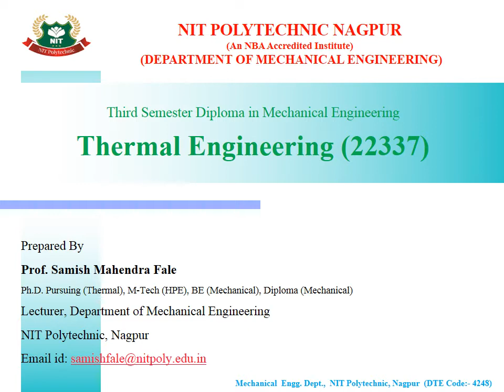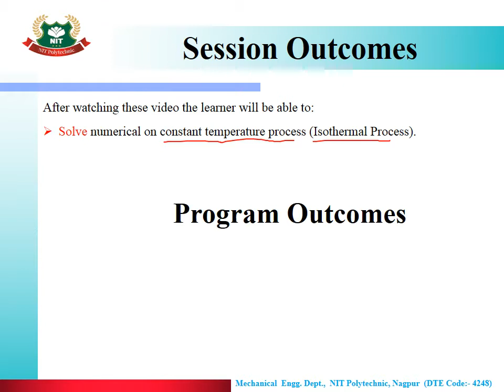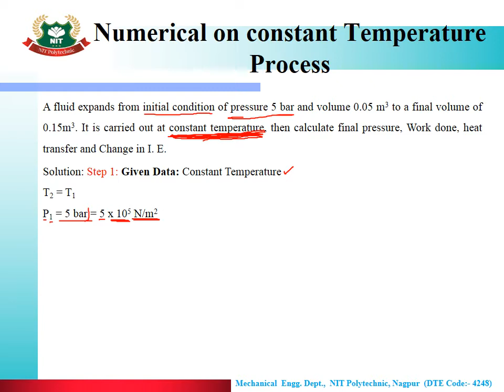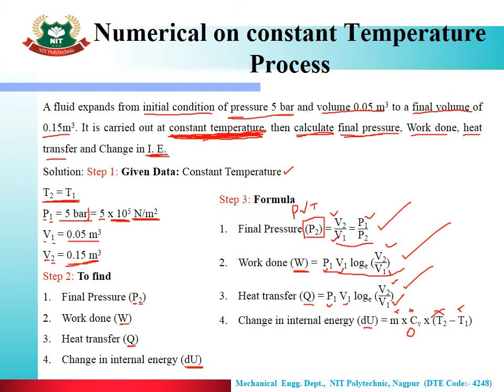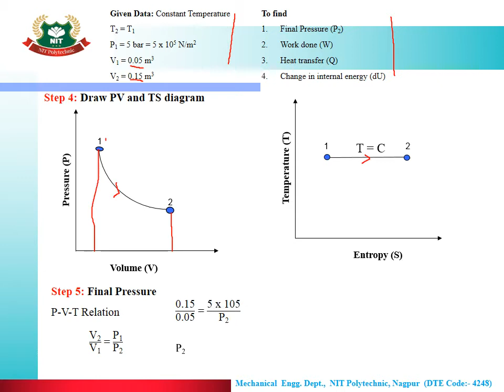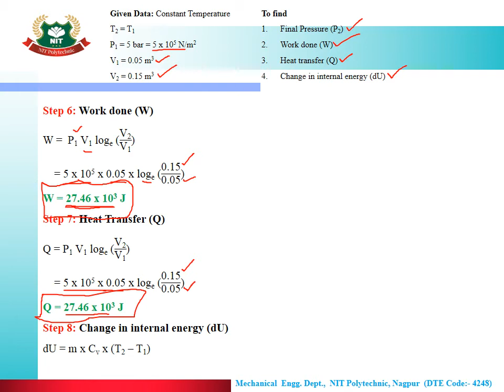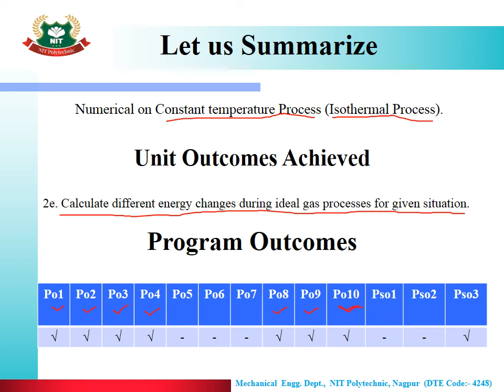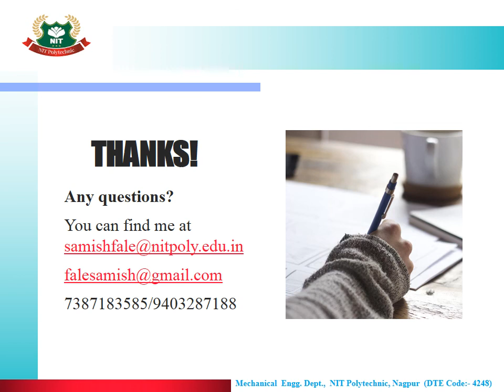2.5.2 Numerical on Isothermal Process (Constant Temperature Process)